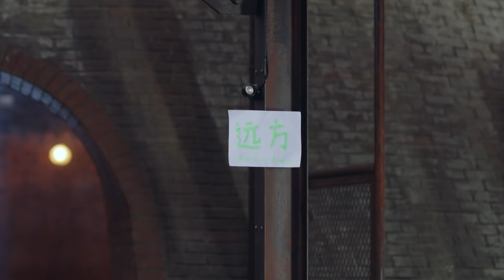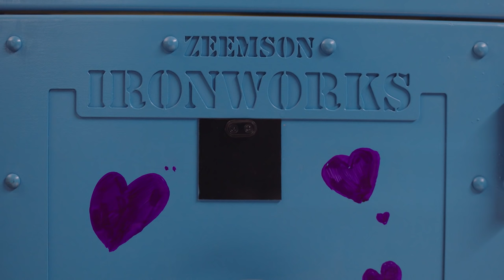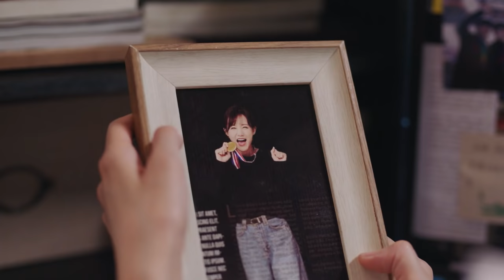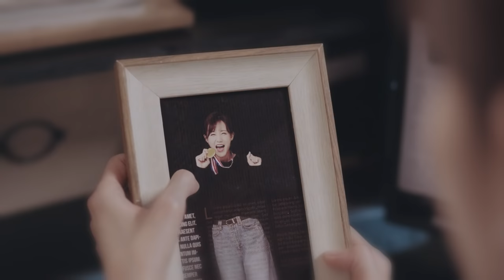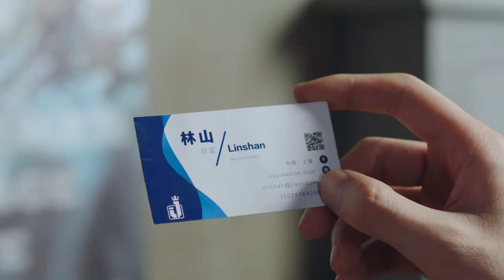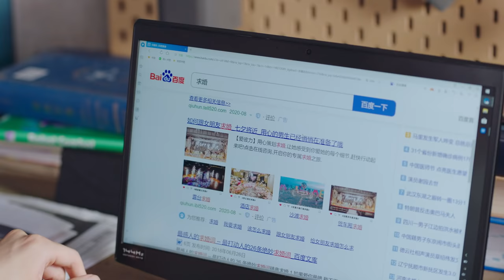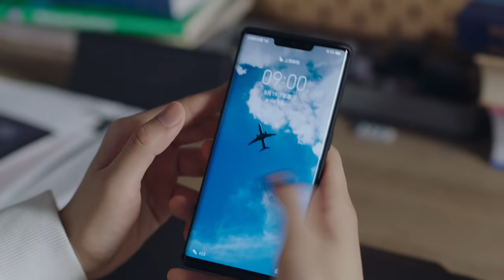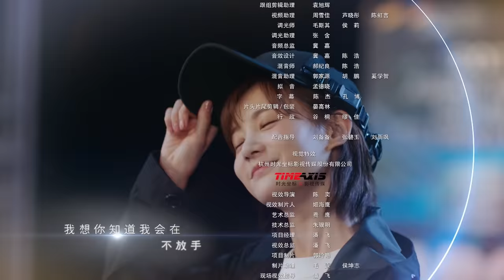=ENG SUB= 我的時代，你的時代 (Go Go Squid 2) Dt.Appledog’s Time 33 胡一天 李一桐 CROTON MEGAHIT Official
《我的時代，你的時代》講述了吳白(胡一天 飾)和艾情(李一桐 飾)兩位年輕人為摯愛的夢想奮鬥，在競爭與合作中彼此吸引、互相扶持，攜手為中國贏得世界冠軍的勵志故事。